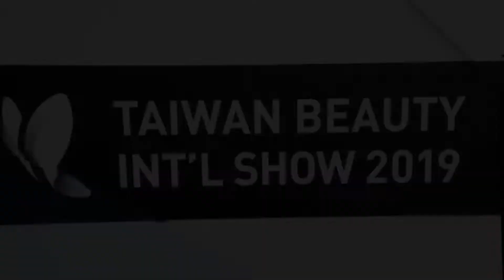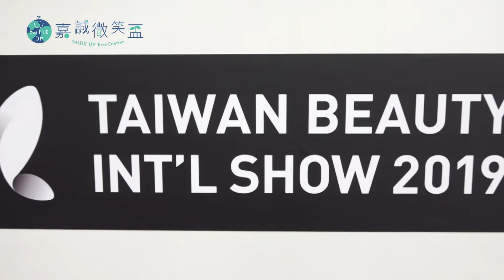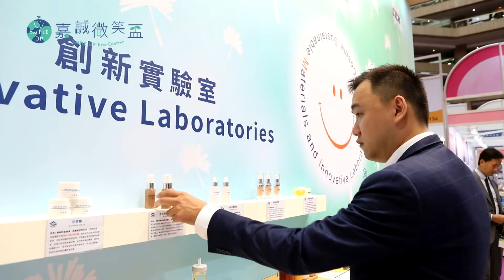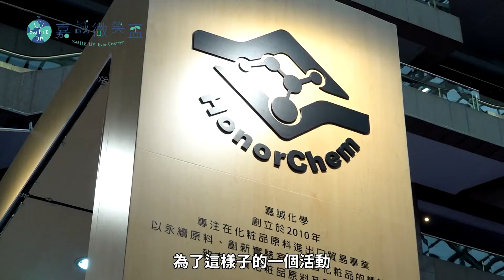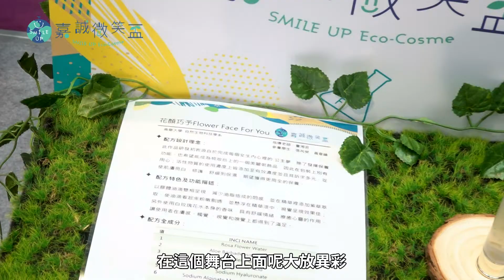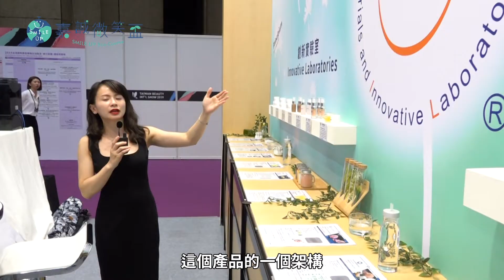【宏達多媒體傳播】國際美容展 嘉誠微笑盃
【宏達多媒體傳播】

場類:
地點:

台南結婚錄影/活動錄影/現場LIVE轉播/EFP作業/十米電動搖臂/大頭貼機
使婚禮中充滿幸福又感動的婚禮呈現。